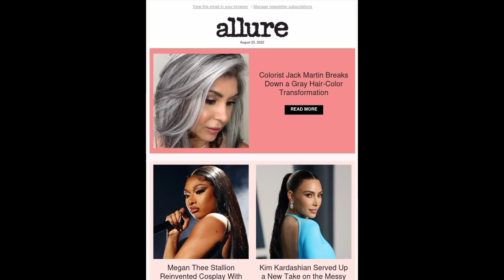Kim Kardashian Serves Up a New Take at the Messy Bun. admit looking good for Kanye west